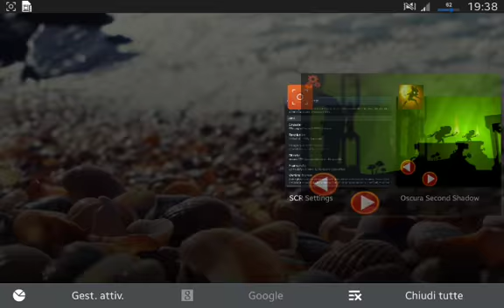Oscura second shadow #1 un noob in azione